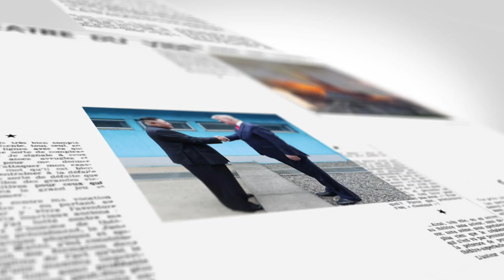【on.cc東網】東網點評：俄國削減燃氣供應 德國民眾節能自保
【東網點評：俄國削減燃氣供應　德國民眾節能自保】